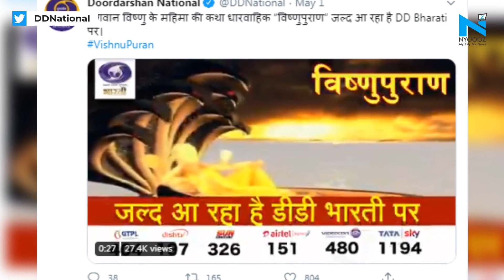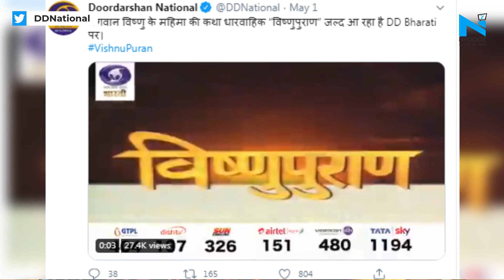After record breaking viewership of Ramayan, Vishnu Puran to return to DD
There has yet another extension of lockdown till May 17, After the lockdown, the Information and Broadcasting ministry decided to bring back old Doordarshan shows, to keep the people indoors. The decision worked wonders for the channel.One genre that has especially worked for the channel is mythology. After Ramayan concluded on DD National, it was replaced by another Ramanand Sagar show, Shri Krishna. Now, the channel is bringing back Nitish Bharadwaj-starrer Vishnu Puran.